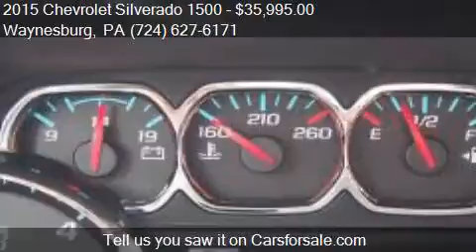2015 Chevrolet Silverado 1500 LT for sale in Waynesburg, PA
This 2015 Chevrolet Silverado 1500 LT is for sale in Waynesburg, PA 15370 at Bortz Chevrolet Subaru.

Engine: 5.3L V8
Transmission: Automatic 6-Speed
Color: Silver
Mileage: 13380
Contact Bortz Chevrolet Subaru 249 E Roy Furman Hwy Waynesburg, PA 15370 to test drive this 2015 Chevrolet Silverado 1500 LT today.